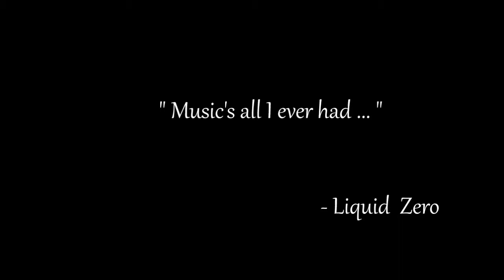"Music's all I ever had" by Liquid Zero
Footage from Kodak ad.